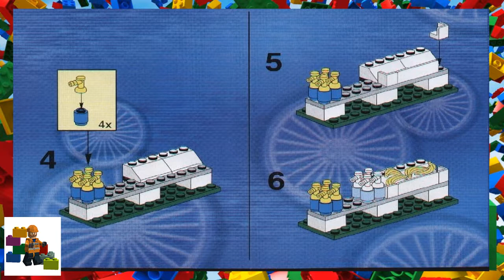LEGO instructions - Town - Telekom - 1198 - Telekom Race Cyclists and Service Crew